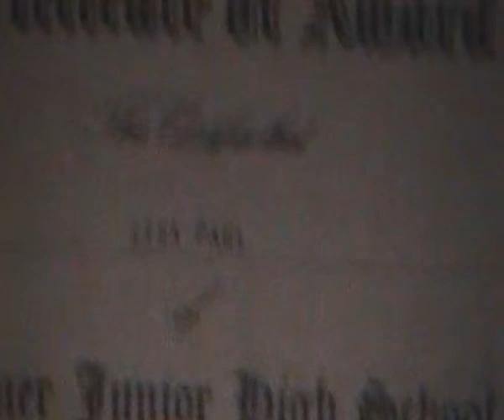Eddy feels like Susie right now.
Susie discusses Bipolar 2 and good things happening.